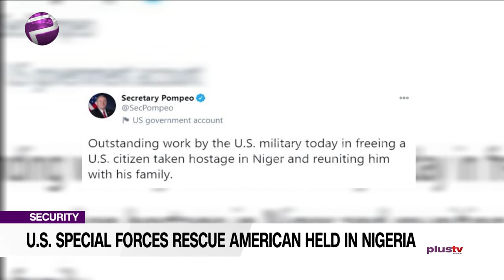US Rescues Its Citizen Kidnapped in Nigeria (News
US Rescues Its Citizen Kidnapped in Nigeria
Capt. Bishop Johnson - Former U.S. Marine Joins Us Virtually